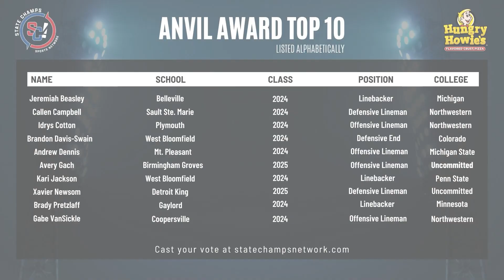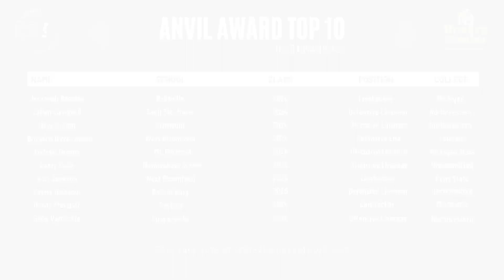High School Football | Anvil Award Week 2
2023 ANVIL AWARD WEEK 2!

Catch up with State Champs! Lorne Plant and Tim Baechler to see the TOP 10 OF THE 2023 SEASON!

Powered by @hungryhowiespizza7581